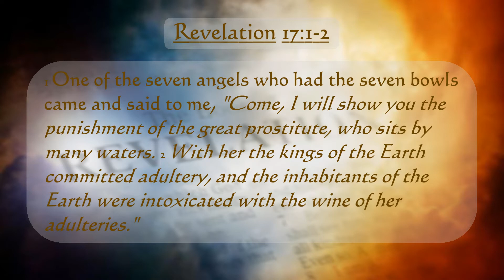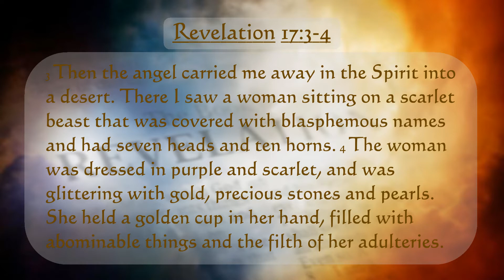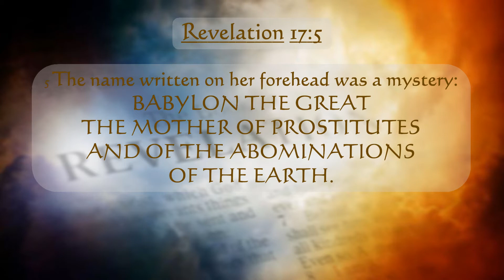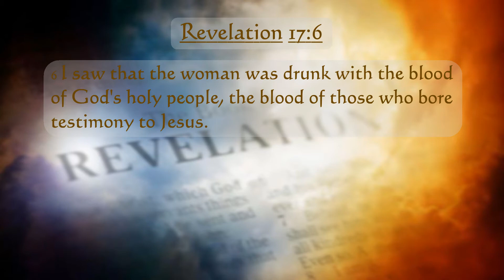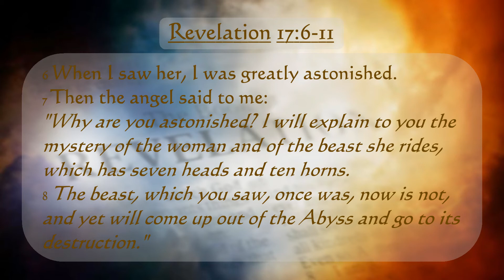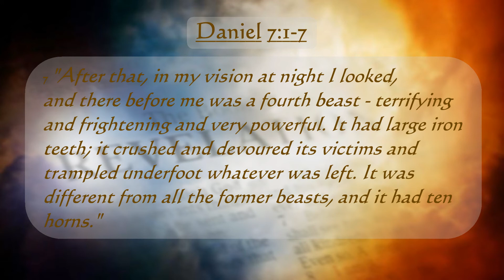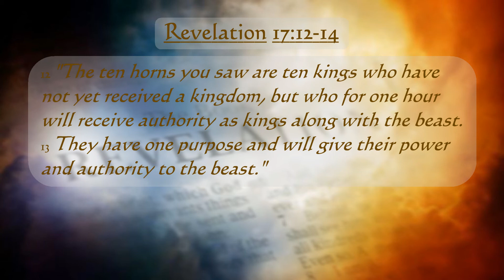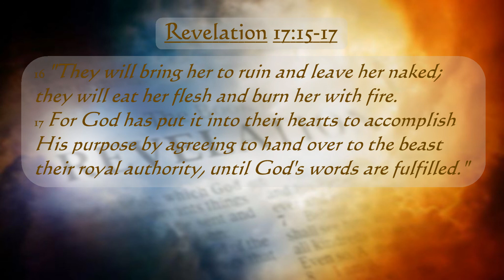"Babylon The Great!" - Revelation (17:1-18)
In this study we look at the rise of corrupt religion and of the political leaders who use it to gain power and authority.

"Blessed is the one who reads aloud the words of this prophecy, and blessed are those who hear it and take to heart what is written in it, because the time is near." - Revelation 1:3